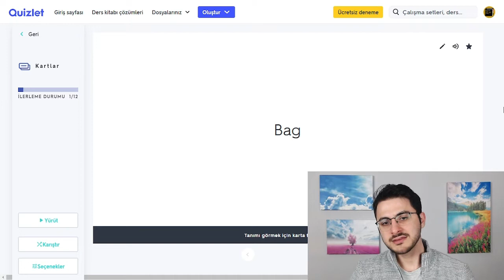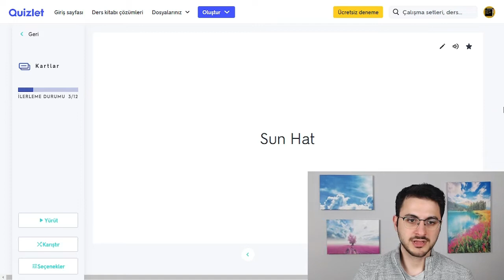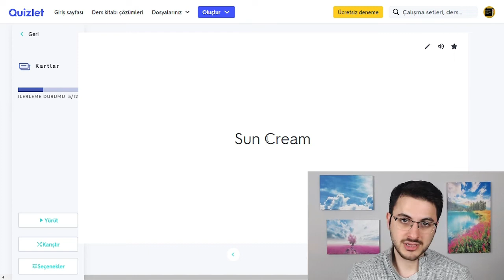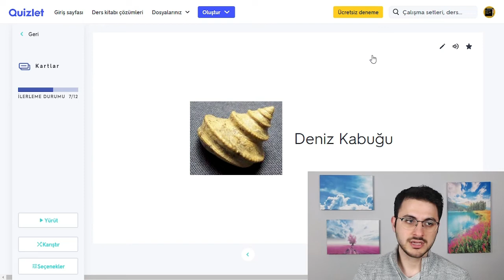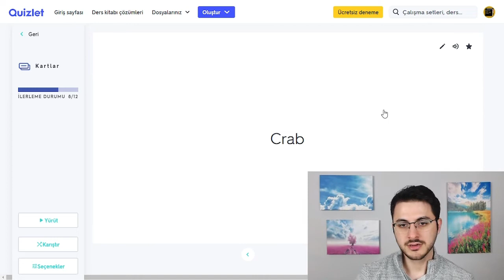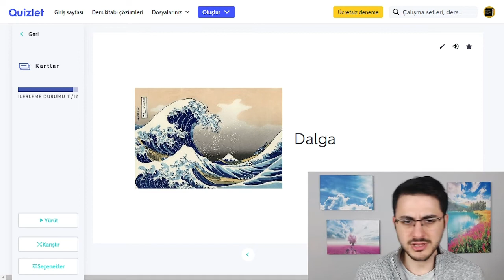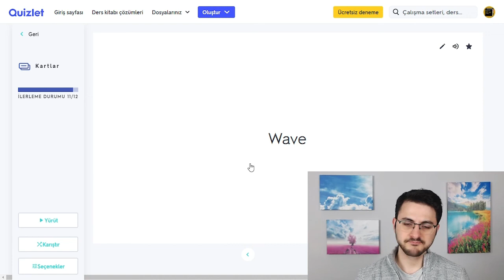TATİLDE BİLMENİZ GEREKENLER!! (Kumsal Kelimeleri) | Orta Seviye İngilizce Kelimeleri - 5. Bölüm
İngilizce konuşabilmek için gereken en temel iki şey yeterli İngilizce gramer ve İngilizce kelime bilgisidir. Bu bilgiler yeterli seviyeye geldikten sonra bunları olabildiğince kullanarak (İngilizce okumalar, dinlemeler, konuşmalar vs. ile) İngilizce'yi en verimli şekilde öğrenmiş oluruz.

Eğer bu seti izliyorsanız İngilizce'niz en azından orta seviyede, yani yeterince İngilizce grameri ve hatırı sayılır miktarda İngilizce kelimesi biliyorsunuz. Ama tahminen sürekli çok benzer kelimeler kullandığınızı da fark ettiniz, ve artık sadece 'konuşabilmekle' tatmin olmuyorsunuz.

Daha güzel konuşmak, insanları şaşırtmak, ana dili İngilizce olan bir insanın kullanacağı kelimeler kullanmak istiyorsunuz. Eğer böyleyse doğru yerdesiniz. Burada öğrendiğiniz kelimelerle bunların hepsini yapacağız inşallah :)

Not: Kelime setine ve aktivitelere link açıklamanın en sonundadır.

Sizin İçin Hazırladığımız 3 Hediye
1) İngilizce'nin her alanı ve her seviyesi için çeşitli kaynaklar, yönergeler ve çalışma tavsiyeleri içeren özel rehber.
2) İngilizce öğrenmeye çalışan sizin gibi insanlardan oluşan bir topluluğa sahip olabilmeniz için özel bir Facebook grubu.
3) 3 Adımda Sıfırdan İngilizce eğitiminiz için Türkçe açıklamalı özel İngilizce müfredatı.
4) Bazı sürpriz hediyeler :)

Kısımlar
00:00 - Video Açıklaması
00:41 - Kelime Çalışması

Ödevleriniz
1) Aşağıdaki günün Günün Quizlet Sitesi Kelime Seti'ne girin. Oradan en azından öğren kısmından iyice çalışın, eğer sevdiğiniz diğer aktiviteler varsa onlardan da çalışabilirsiniz.

2) Her kelime ile ilgili en az bir tane örnek cümle yazın. Bu örnek cümleleri özel İngilizce defterinize, özel Word dosyalarına veya telefonunuzda not defterine yazabilirsiniz.

3) Günün British Council Sitesi Aktiviteleri kısmı tamamen opsiyonel, zorunlu tutmuyorum. Ben daha da fazla çalışmak istiyorum hocam diyen arkadaşlar göz atabilirler.

1. Haftanın British Council Aktiviteleri